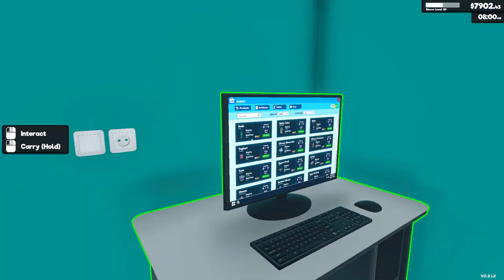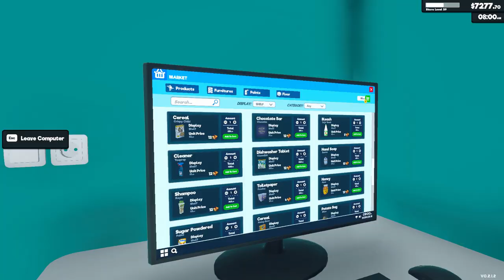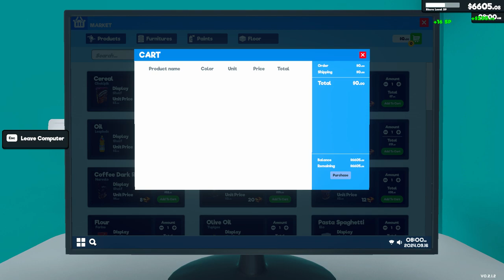[New] Supermarket Simulator Day 71